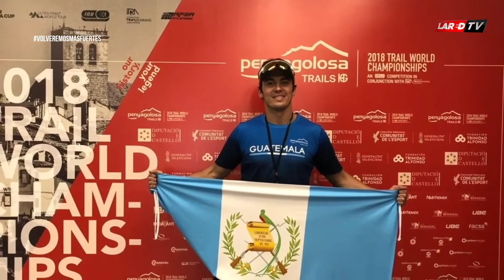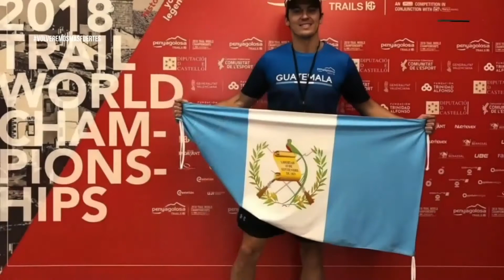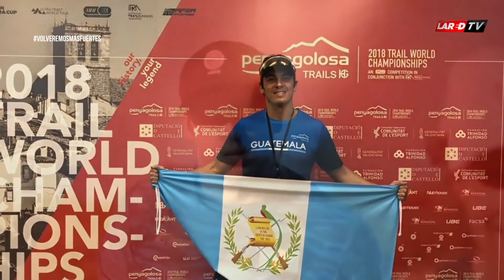ULTRARUNNERS GUATEMALTECO / CHARLIE SARMIENTO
SOBREVIVI AL COVID19